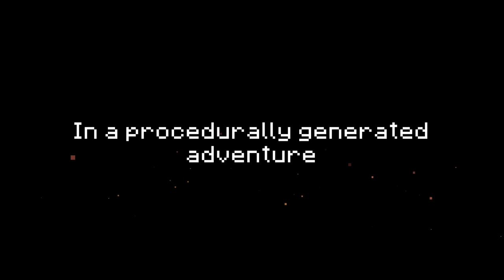The Deer God - Gameplay Trailer | PS4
The Deer God is a 3d pixel art game about reincarnation.
The hunter becomes the deer, the deer the hunter.
Find others like you, discover new areas, avoid wilderness creatures, and search for hidden secrets.
“Am I a deer; WHY”
“How do I get out of this body”
These questions and more, abound in The Deer God.
Procedurally generated landscapes will allow you to experience the game in a different way each time.
Learn from the altruistic DEER STATUES.